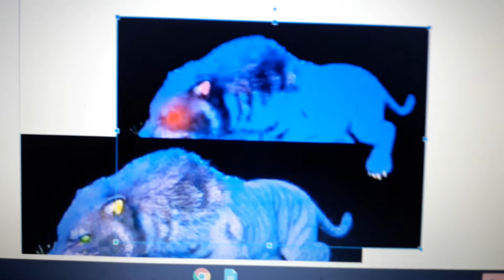Dark Hydro Monster Tiger Says Yes All Monster Tigers Gets Grounded/ Grounded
Dark Hydro Monster Tiger Says Yes All Monster Tigers Gets Grounded Gets Grounded By Hydro Monster Tiger